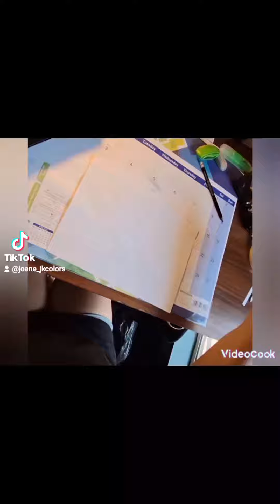Dota2 Axe pencildrawing